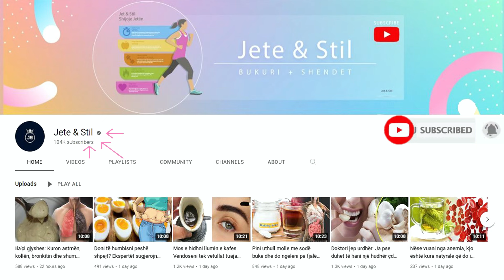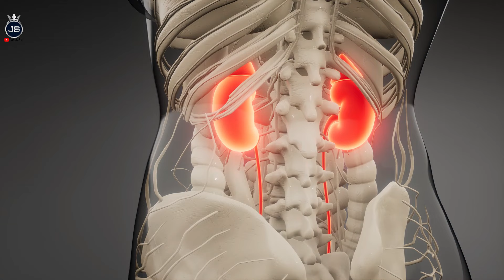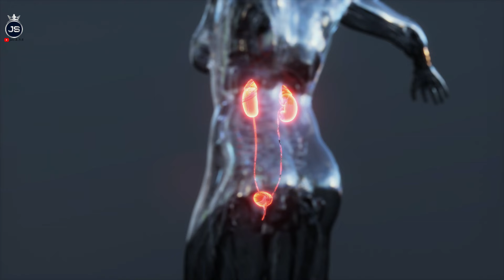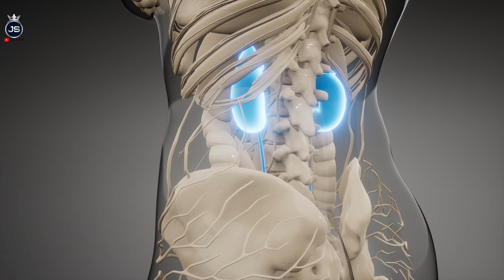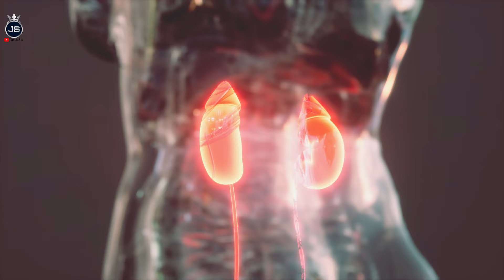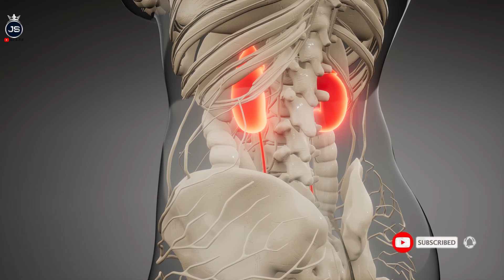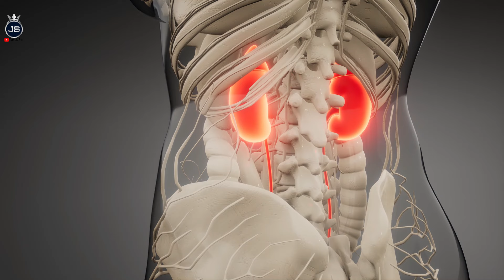Shpëtoni nga infeksionet dhe gurët në veshka vetëm me vaj ulliri dhe limon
E gjitha që duhet të bëni është që të përzieni 0,25 ml lëng të freskët të limonit të shtrydhur me po të njëjtën sasi të vajit të ullirit, të pini dhe ta njomni me pjesën më të madhe të ujit. Përzierjen pini dy, tri herë gjatë ditës, derisa guri të dalë nga veshkat, dhe kjo zgjat zakonisht një deri në tri ditë.

All you have to do is mix 0.25 ml of freshly squeezed lemon juice with the same amount of olive oil, drink and soak it with most of the water. Drink the mixture two or three times a day, until the stone comes out of the kidneys, and this usually takes one to three days.